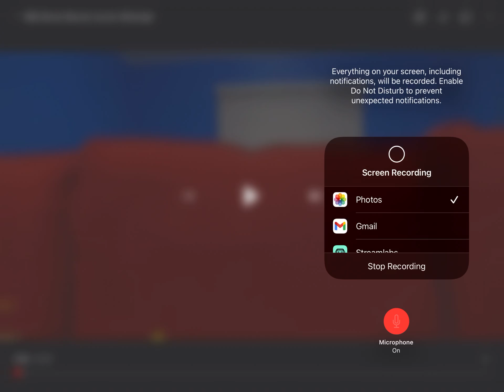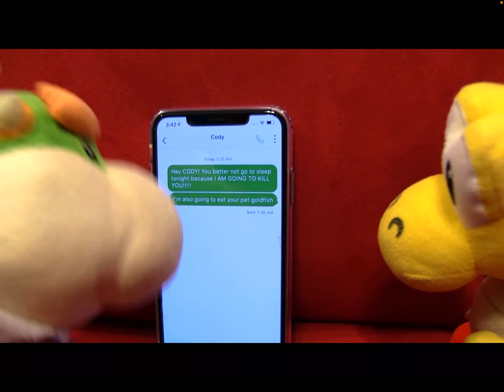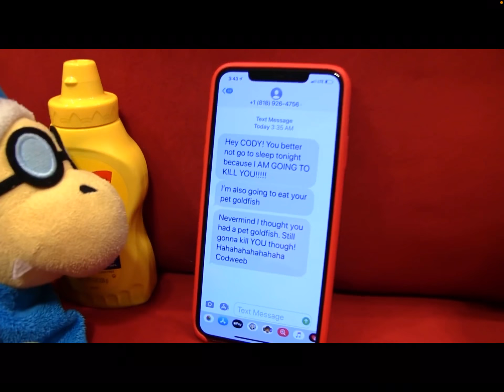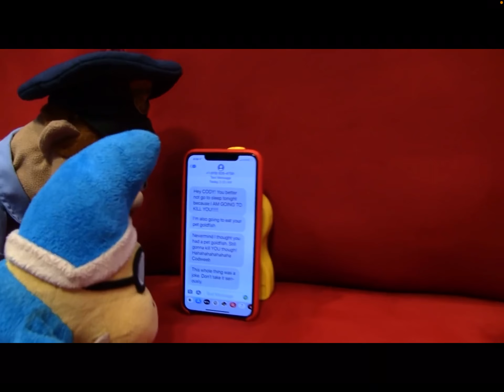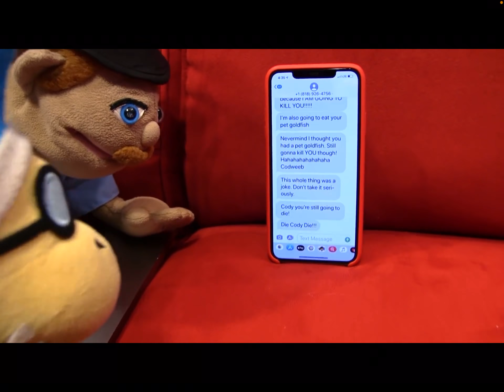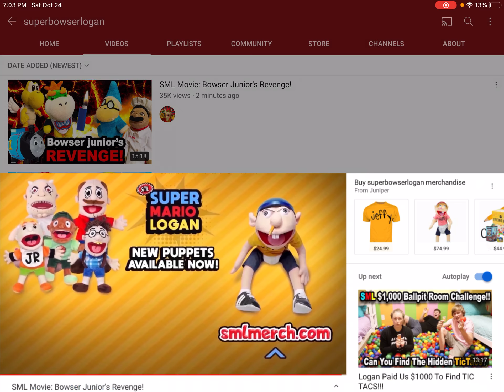SML Movie: Bowser Junior’s Revenge! Reaction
Junior’s pissed...

Also, add me on Discord!
JusJarBo#9893

Send me fan mail at:
JusJarFanMail
c/o JusJarBo Enterprises
27 Dutchess Dr.
*By sending in your fan mail, you agree that you will not try to rob my house or use my address for evil.